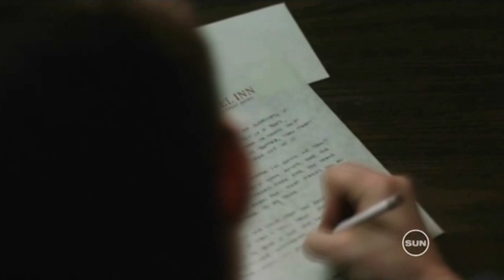Lana and Dean - "My Hand Searches for Your Hand" {Hunting Demons}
MAJOR "Hunting Demons" SPOILERS.

- This is just basically the main storyline that the rest of my Season Four and my Season Five for Lana and Dean will be like and this doesn't even include Lily, but that's for another vid entirely.

VOICEOVERS

Lana: It is SO much more complicated, than me just doing whatever I want!

Dean: I just don't think I can trust you.

Dean: You will not like what walks back out.
Lana: Well for what it's worth, I think you're doing great.

Azazel: You got a great little life here; pretty lady--real understanding--Hell of a kid.

Lana: I hate you.

Lana: We have our work to focus on now.

Azazel: Did you think that you were gonna get to keep all of this?

Dean: I don't think that we can ever be what we were.

Dean: How did you find me?
Lana: You were never proud of me, were you? Because of you were proud of me--
Dean: --all you've ever done is run away!
Lana: If you believed in me...you wouldn't have lied.
Dean: You got nothing, and you know it.

Lana: This it not my fault!
Dean: Of course I didn't leave it alone! Sue me!
Lana: It is NOT going to be me! YOU did this, and I will NOT take the blame for this!

Dean: I love you.
Lana: I love you too.

SONG: Need
ARTIST: Hana Pestle

I own ONLY the EDITING and MY ORIGINAL CHARACTERS

(NOTES:

Yes, in "Hunting Demons" Lana wastes Lilith and helps Lucifer to rise and not Sam.
Yes, Lana and Dean will be spending some time apart.
Yes, you might have guessed that before ending up wasting Lilith, Lana will return for Dean's torture of Alastair.
Yes, there will be a period of time in which almost all they do is fight and then sometimes agree on things regarding hunting beginning of S5.
No more spoilers now, but yes, I shall be getting to the end of Season 4 by the middle of or end of October and then November/December will be me trying to work my way through getting the story through S5 and all the rest of the time will be spent catching up with S6 and writing as it goes.)